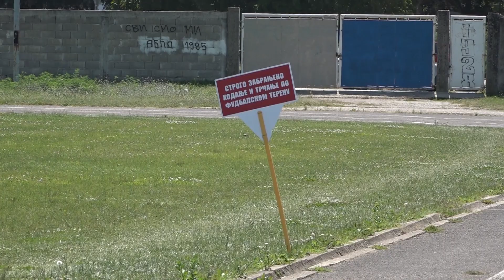Zaključane kapije gradskog stadiona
Iz FK „Rudar Prijedor“ potvrđeno nam je da su kapije Gradskog stadiona do daljenjeg zaključane svim rekreativcima, na šta su se žalili pojedini građani.